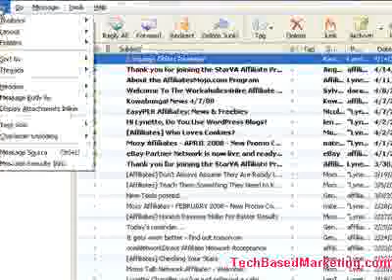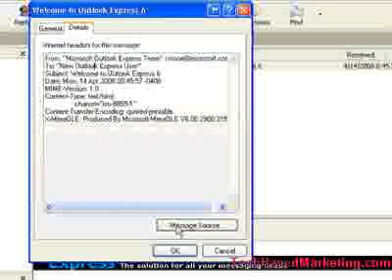How To Get Full Email Headers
When trouble shooting email issues with tech support, you will likely be asked to send a copy of the email with full headers. The video demonstrates how to get all headers on Outlook Express and Thunderbird.